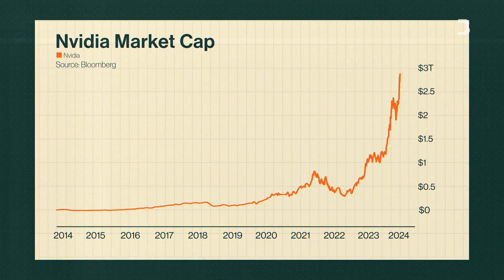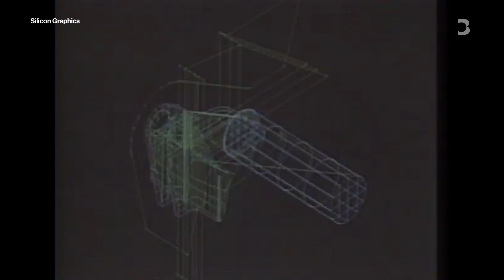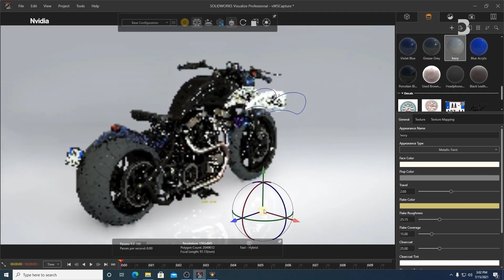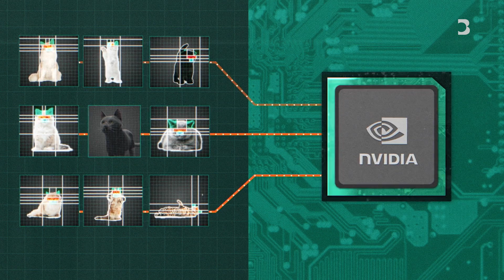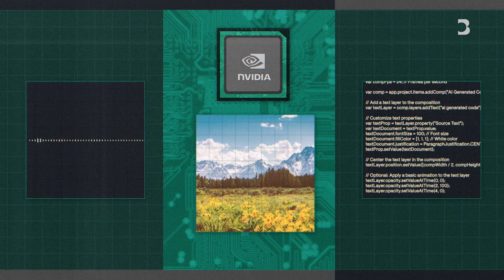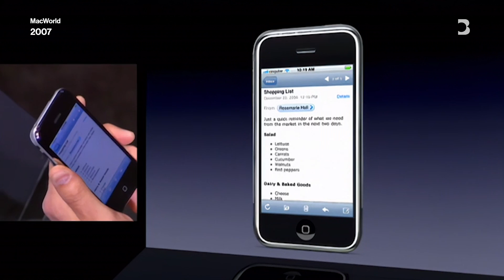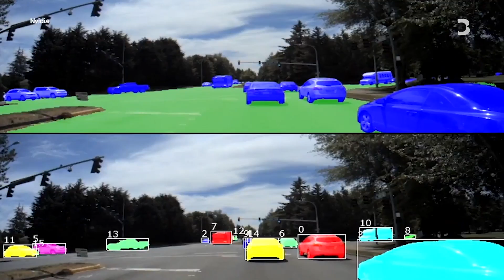Nvidia's Surprising AI Origin Story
From AI-powered cars to crypto and OpenAI’s ChatGPT, tiny Nvidia chips play an outsized role in facilitating our daily routines. Before it became the world’s most valuable chipmaker, worth more than $3 trillion, the company had the more humble calling of manufacturing graphics cards for video game consoles. How will Nvidia further harness the power of its earliest innovation with advanced AI?

00:00 Introduction
01:08 Nvidia's origin story
02:10 From dinosaurs to video games
03:50 Solving complex tasks
04:30 GPUs, crypto, GenAI and cats
06:15 Big Tech and gaming
08:00 Beyond gaming and Gen AI